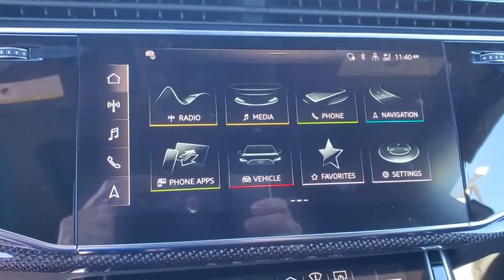2021 Audi SQ8 Clearwater, Tampa, St. Petersburg, Palm Harbor, Largo, FL MD020356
New 2021 Audi SQ8 available in Clearwater, Florida at Audi Clearwater. Servicing Tampa, St. Petersburg, Pal Harbor, Largo, FL.

Audi Clearwater
18940 US Hwy 19